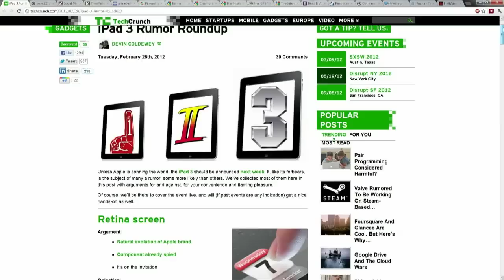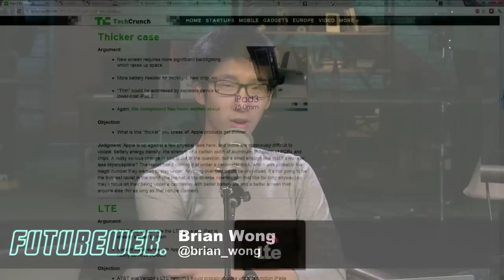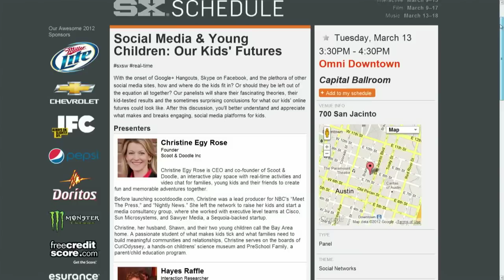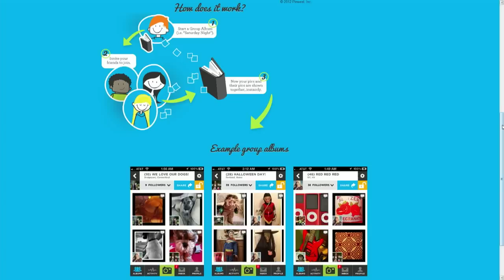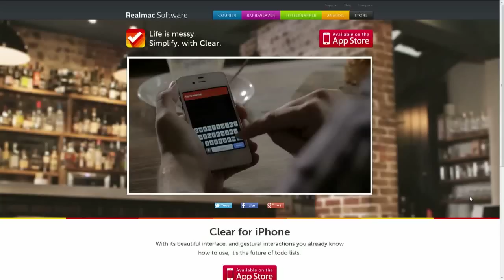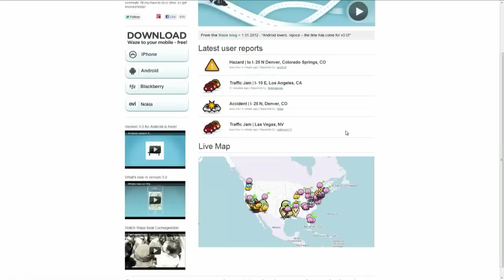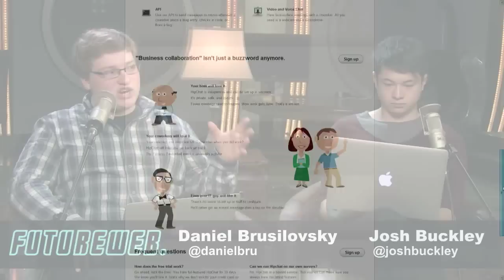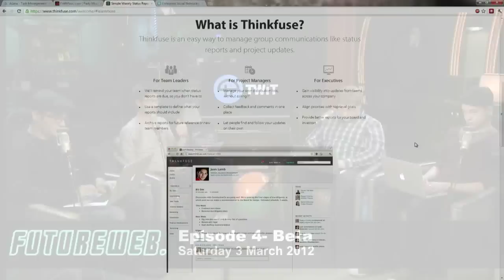Future Web Episode 4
Future Web is an opportunity for young entrepreneurs to discuss the months future web stories.